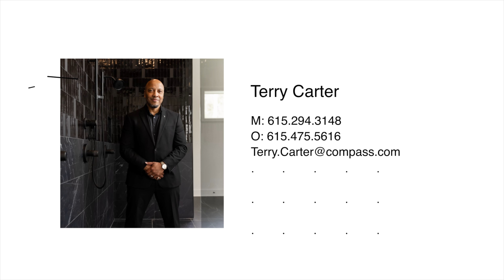Looking to buy a house in Tennessee? 6002 Nautical St is for sale in Smyrna, TN 37167 for $385,000.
Coming Soon in Smyrna Tennessee.

Ready to stop renting, relocating, or simply looking for a lifestyle change? Consider this well-maintained ranch home, which is clean, organized, and ready for you to move in. The kitchen is tidy and equipped with stainless steel appliances, perfect for preparing meals.
The home features a practical layout with bedrooms strategically placed for privacy, including an owner’s suite with double vanities and a separate shower. The property stands out with attractive curb appeal and a generous backyard on a corner lot—ideal for both privacy and outdoor fun. The living room is welcoming, with a fireplace and vaulted ceilings that enhance the space's open feel. No HOA and priced under $400k in beautiful Rutherford county's Westfork subdivision.
Showings begin 5/11/24. Come see why this home might be just the right fit for you!